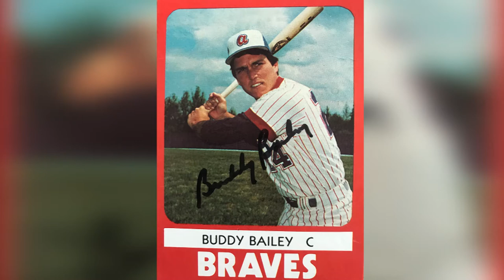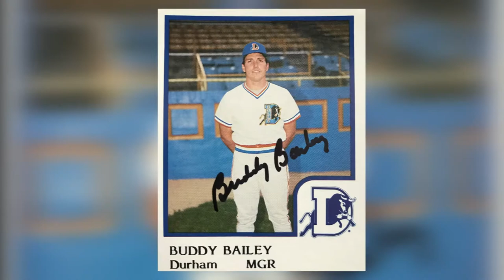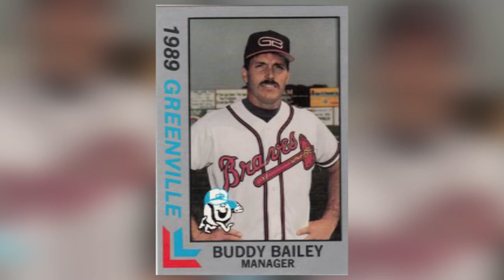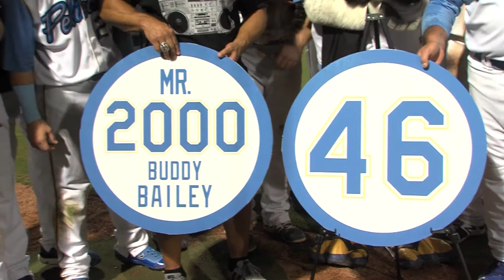The Legend of Buddy Bailey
Pelicans skipper Buddy Bailey got into coaching through Joe Torre, and has embarked on a legendary managerial career with the Braves, Red Sox and Cubs' organizations. In 2017, Bailey became the 11th manager to ever reach 2,000 minor league victories.